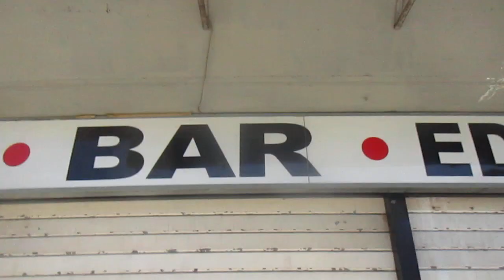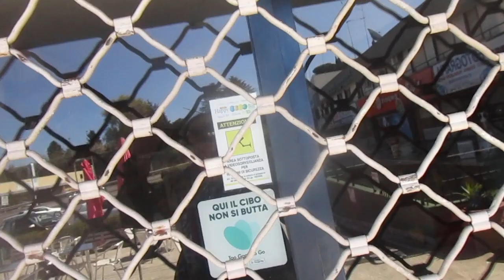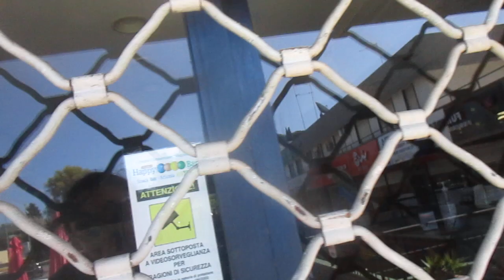Video dell' Happy Bar di San Cesareo